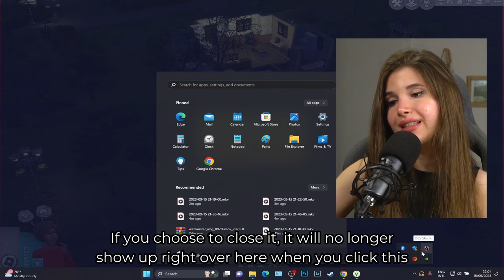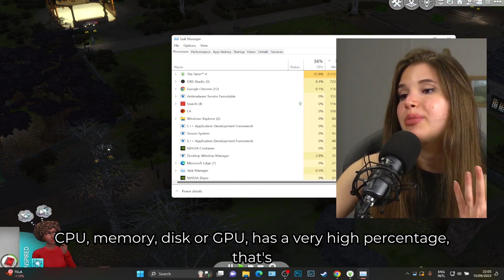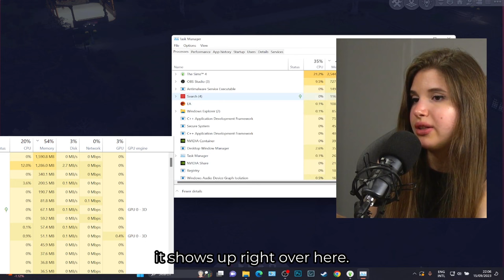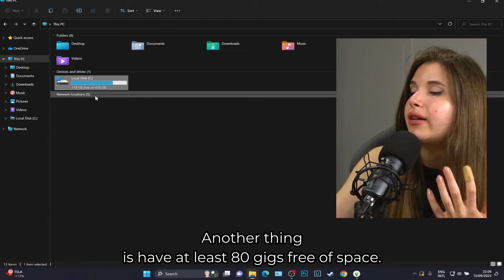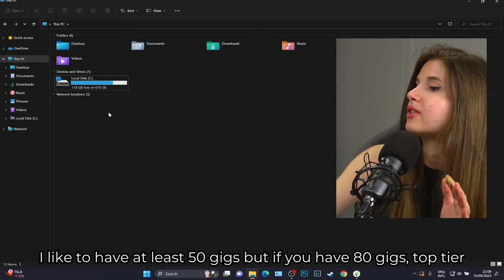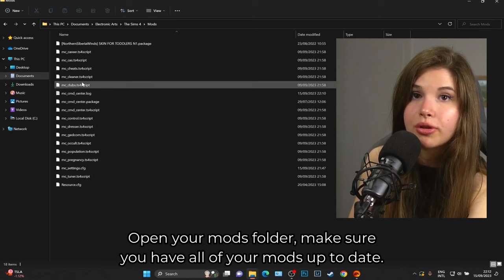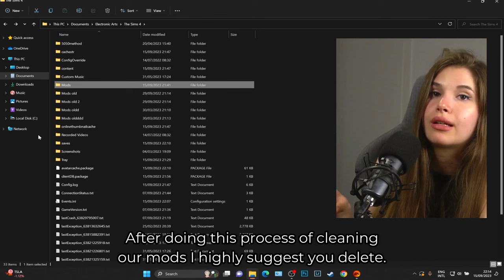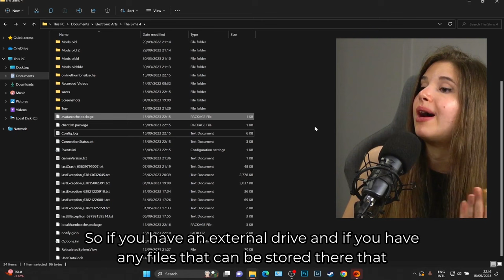how i make my game run SMOOTH & dramatically increase FPS (Sims 4)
today we're all about making pc run faster for games!

these fixes make my pc game run PERFECTLY smooth!

✨START YOUR OWN BLOG with the EASIEST TO USE & super STYLISH website builder - 14 DAYS TRIAL when accessing MY

✨ SIGN UP for WEEKLY NEWSLETTER (EXCLUSIVE Sims 4 TIPS, FIXES, TUTORIALS)

✨ BEST VIDEO EDITOR EVER!

✨If you like my work and you're willing to give a helping hand, you can never go wrong by offering a cup of coffee!

✭ THE BEST & MOST affordable LAPTOP for playing Sims 4 & other games & multitasking

✭ My Instagram & Twitter accounts: @ldariellel
✭ Gallery ID: LDARIELLEL / ldariellel

✭ Audible Plus for 1 MONTH Trial (listen to your favorite books)
✭ Audible Premium Plus for 1 MONTH Trial (keep ONE book forever after trial + listen to other books)
✭ Amazon Prime for 6 MONTHS Trial
✭ Amazon Prime for 1 MONTH Trial

✭ Hello, guys! Welcome to my Sims 4 gaming channel! My name is Darielle and I am truly addicted to this game! I will mainly post speed builds videos on my channel , but I assure you that as soon as I have enough time I will upload some other content, too!

✭ Peripherals:
// Microphone Boom Arm
// BEST Backlit RGB Sleek Monitor
// Best RGB Gaming Monitor (White version)
// BEST Bluetooth & Cable Headphones with Noise Cancelling for editing & gaming (no outdoor sounds)